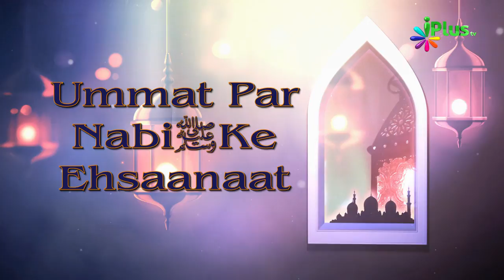Yateem Miskeen Aur Bewa Ki Madad Karna - Ummat Par Nabi saw Ke Ehsaanaat Ep 22 By Sk. Abdut Tawwab